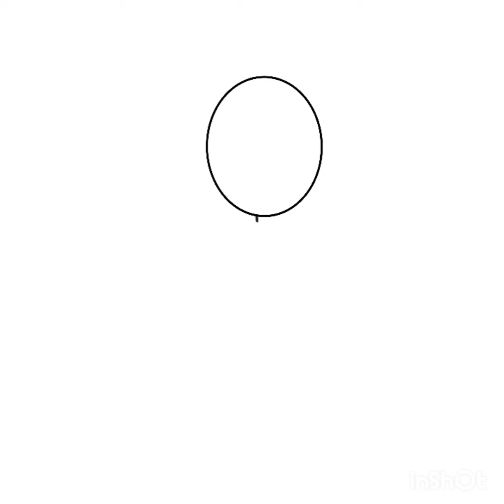music notes magic with roses